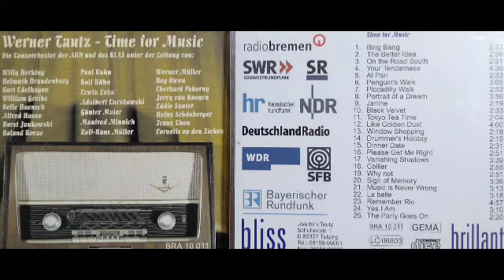TIME FOR MUSIC-WERNER TAUTZ(ULTIMATE RARE CD)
bing bang/william greihs
2:14 the better idea/roland kovac
5:05 on the road south /heinz schonberger
7:58 your tenderness(radio bremen)
12:30 al pari/rolf hans muller
15:06 penguin walk/(SWF)
18:12piccadilly walk/werner muller
21:07 portrait of a dream/adalbert luczkowski
24:59 janine/gunter maier
27:21 black velvet/jerry van rooyen
29:57 tokyo tea time/werner muller
32:02 like golden dust /manfred minnich
36:05window shopping/reg owen
38:26drummer holiday/eberhard pokorny
40:48dinner date/willy  berking
43:21please get me right/erwin lehn
46:14vanishing shadow(SWF)
49:55collier/franz thon
52:53why not/erwin lehn
55:46sign of memory/alfred hause
59:24music  is never wrong/paul kuhn
1:02:39 la belle/rolf kuhn
1:06:00remember rio/helmuth brandenburg
1:10:58yes i am /horst jankowski
1:14:53the  party goes on/delle haensch